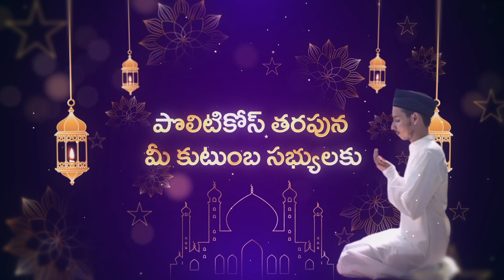పొలిటికోస్‌ తరపున ముస్లిం సోదరులకు రంజాన్ శుభాకాంక్షలు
👉Stay Updated with Politikos Channel

👉Comprehensive News Coverage
Politikos Food &  Travel  can be an exciting venture, as it allows you to explore various cultures, cuisines, and destinations.

 👉👉 Food-Focused Topics
1. **Street Food Adventures**
   - Exploring street food markets around the world.
2. **Gourmet Experiences**
   - Dining at Michelin-starred and high-end restaurants.
3. **Local Flavors**
   - Discovering traditional dishes and recipes from different regions.
4. **Food Festivals**
   - Attending and covering food festivals globally.
5. **Cooking with Locals**
   - Learning to cook local dishes with residents.
6. **Farm to Table**
   - Visiting farms and discussing sustainable food practices.
7. **Hidden Gems**
   - Showcasing lesser-known eateries and food spots.
8. **Food Challenges**
   - Taking on local food challenges and competitions.
9. **Historical Eats**
   - Exploring the history behind iconic dishes.
10. **Culinary Classes**
    - Participating in cooking classes around the world.

Stay informed with news from India and around the world!

👉👉 Follow Politikos on YouTube
Explore our diverse content through our specialized YouTube channels: